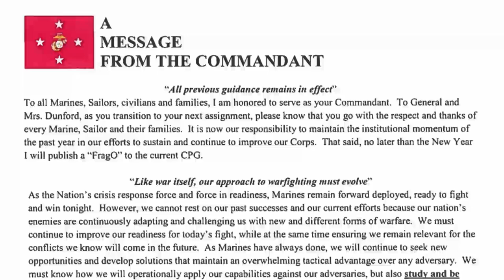1st Lt. Bonnyman Returns Home and CMC Passage of Command (The Corps Report Ep. 64)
Here's all you need to know about the Corps' latest news.

This week's headlines include Medal of Honor recipient 1st Lt. Alexander Bonnyman Jr.'s funeral, the Commandant of the Marine Corps Passage of Command, Gen. Joseph F. Dunford Jr. becoming the Chairman of the Joint Chiefs of Staff, and Continuing Promise.

1st Lt. Bonnyman Returns Home
1st Lt. Bonnyman's MoH Citation